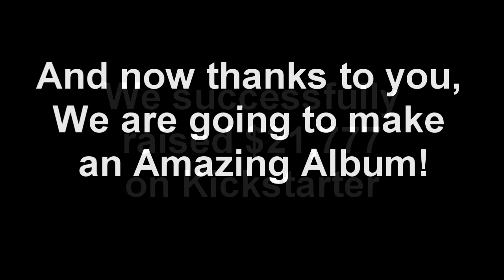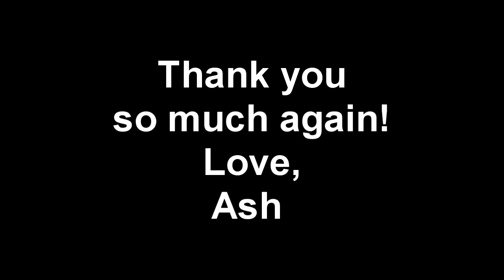Our "Happy dance" Thank You to my backers!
You requested to see our happy dance after we met our goal, so here it is!

My dad and I can't express how thankful we are to each and everyone of you who backed us and my album, "The Remnant" on Kickstarter. This music is going to be so powerful!

Now, never forget who you are, never forget that we are meant to stand out and be different and most importantly we are meant to live boldly in our faith! We have been called by The Name who's victorious and so we shall not fear!

"We will not back down, you will not silence us, we are The Remnant!"

Shalom and God bless you!
-Ash
Song: "Happy" by Pharrell Williams